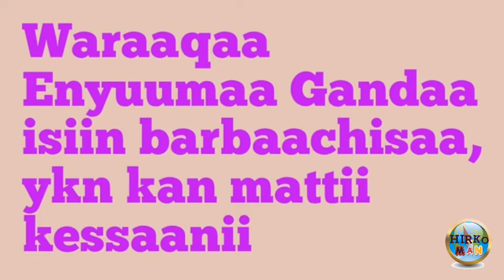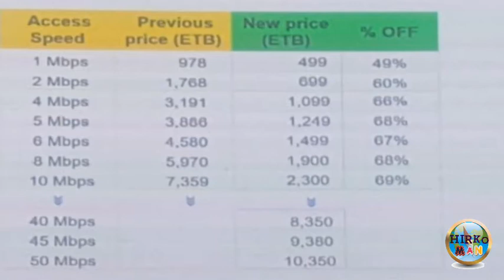Oddeeffaanoo kanaa Share gochuudhaan wal biraan gaha, Ethiopiati Akkamitii Intarneti wi fi galefaana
Chanalii kanaa irraatii barnootaa wa,ee fayyaa walin wal qabatee. Application ni barsiisnaa. Odduuwaan dinqiisiisoo fi barsiisoo ta,aan ni argaatuu,akkasumaas oddeefaanoo hallaa yerroo waliin wal qabaatee ni gadhiisnaa,,,Chanalii kanaa Ammumaa Subscribe godhii,, video kenyaa irraattii yaddaa yoo qabaataan coomeentii jalaatii nuuf bareessaa,video kenyaa Like fi share godha!